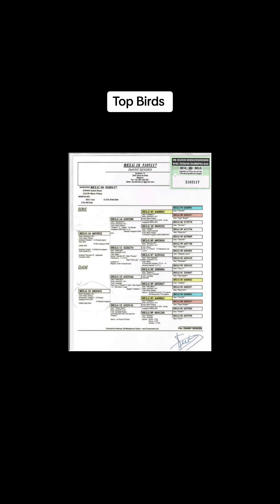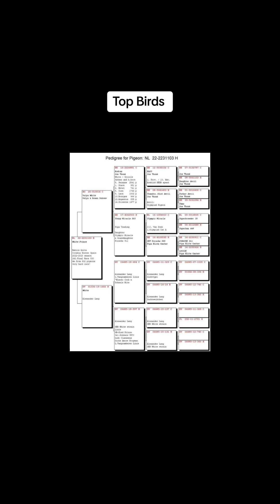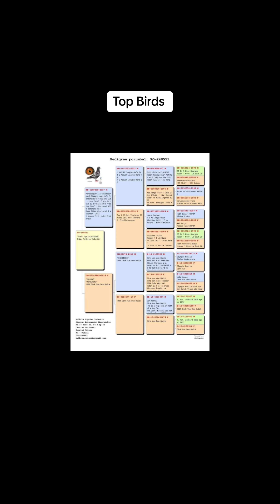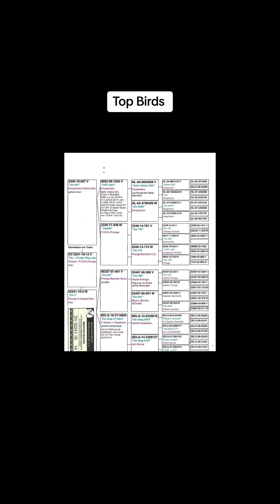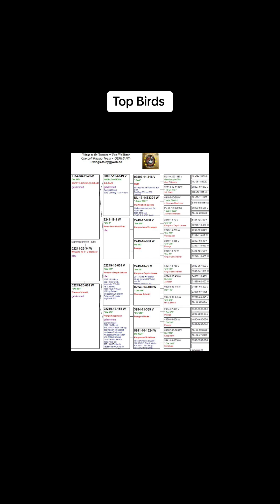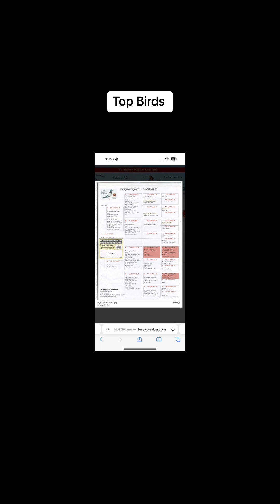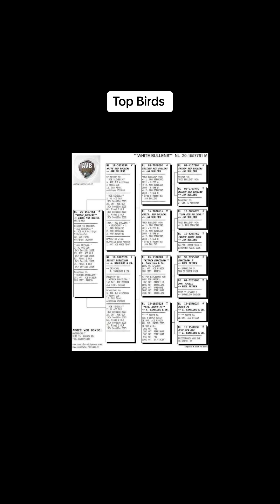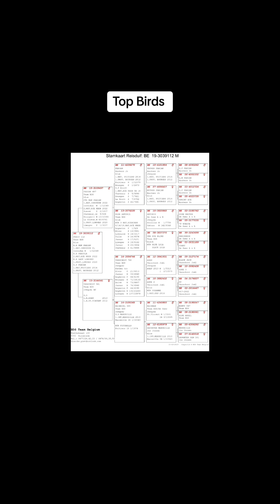More Than 100 Birds In One Video | Racing Pigeons | One Loft Race | Petsvlpg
This Channel Is related To Racing Pigeons If any One Need Imported Racing Pigeons in Pakistan feel Free To Contact Me On my Given Number 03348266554 I have all the top strains directly from Europeon fanciers.